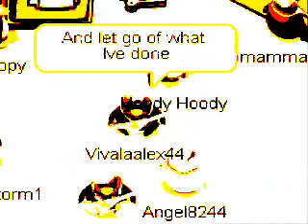Club Penguin Music Video... "What I've Done"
Club Penguin Linkin Park music video.